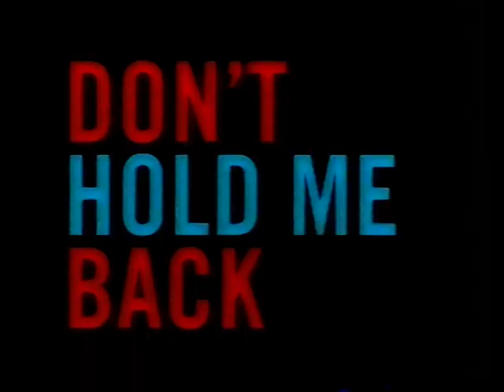Viva, Werbeblock und Programmtrailer, 03.1998